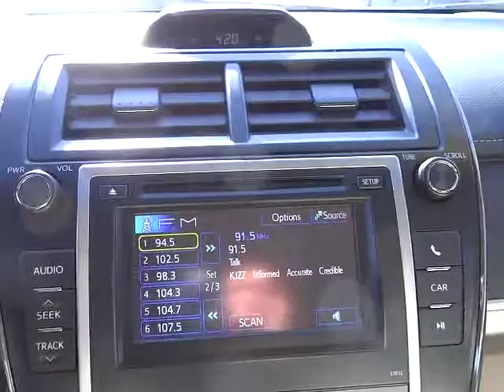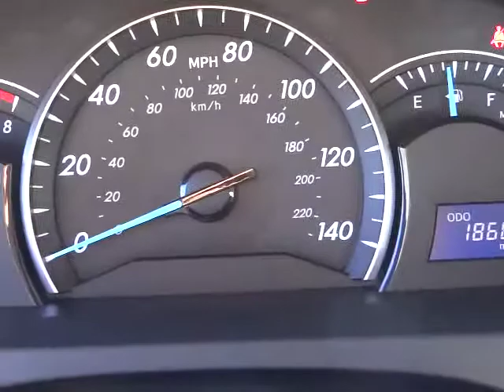2012 Toyota Camry - - Phoenix AZ 00530005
2012 Toyota Camry